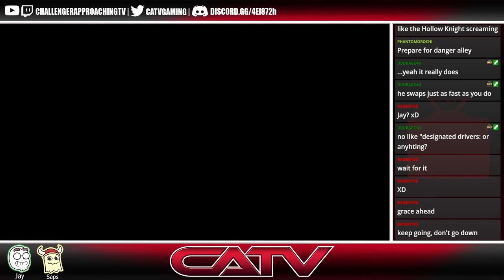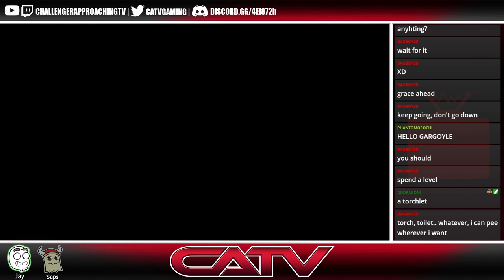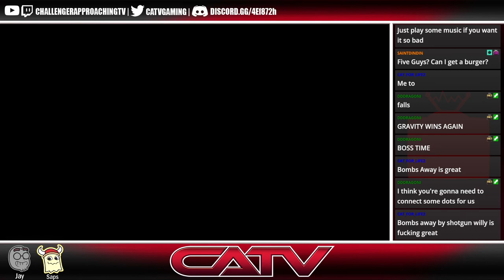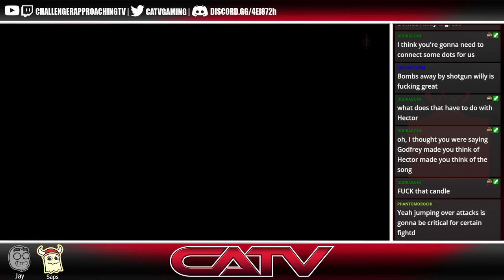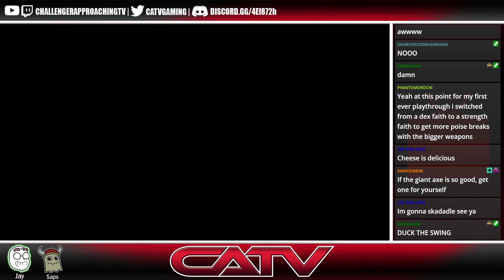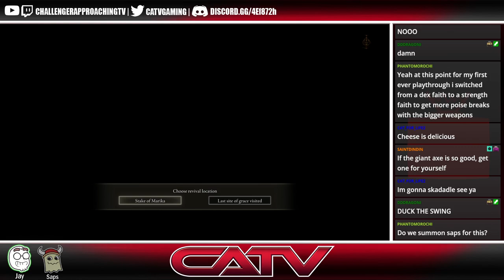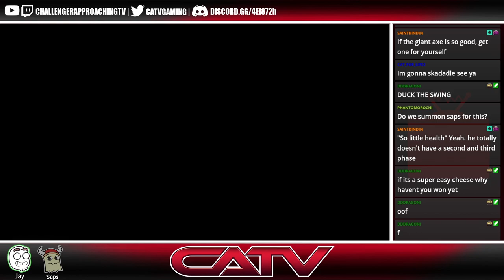Whoops, internet cut out!| Elden Ring with Jay [11.5]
[Timestamps]
00:00:00 Back to fighting Lance Crucible Knight
00:02:39 Back to exploring Leyndell
00:54:32 **Fighting Godfrey, First Elden Lord**
01:28:16 Exploring Altus Tunnel
01:57:08 Getting Somberstone Miners Bell Bearing [2]
02:01:41 Wrapping up